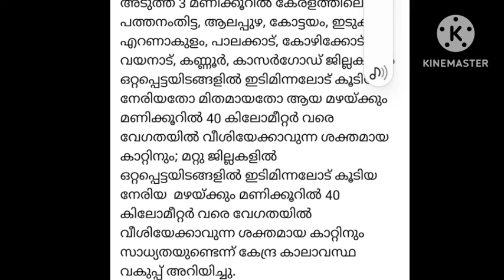മുന്നറിയിപ്പ് ശ്രദ്ധിക്കുക |Kerala Climate Today|ശക്തമായ കാറ്റും മഴയും|Heavyrain|Kerala news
സംസ്ഥാനത്ത് വീണ്ടും ഒറ്റപ്പെട്ട നേരിയ മഴക്ക് സാധ്യത.

ഒമ്പത് ജില്ലയിൽ താപനില ഉയരും; യെല്ലോ അലർട്ട്.

News Live
Kerala wether update
kerala rain
kerala cyclone
kerala weather news malayalam
kerala weather news
Lockdown kerala news
Info nation
global media
weather forecast kerala today malayalam
weatheringthesto rm inersama
weatheringwithyouhindi dubbed
keralanewslive24 news asianet news asianet news live
24 news live
global media
quiz and facts
Rain report of Kerala
heat warning in Kerala
heat alert
temperature alert today
temperature today kerala
rain prediction kerala